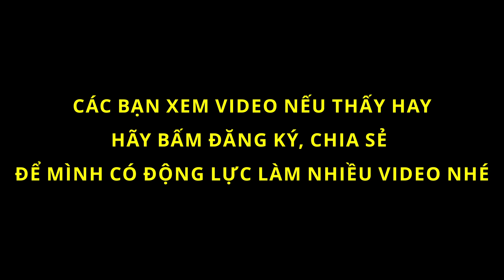Những cú đánh CỰC HAY bida 3 băng #2 - TRẦN ĐỨC MINH 트란 쿠엣 치엔 - 3 Cushion Billiards 당구